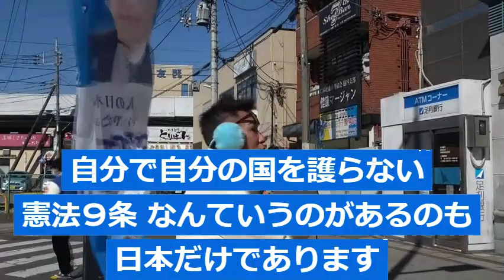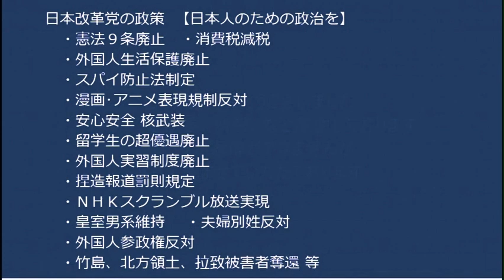外国人生活保護を廃止せよ！越谷市にて 20230226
強風で聴き取り辛いところがあるかもしれませんがご容赦くださいm(__)m

170-0005  東京都豊島区南大塚 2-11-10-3階 くつざわ亮治 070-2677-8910 まで